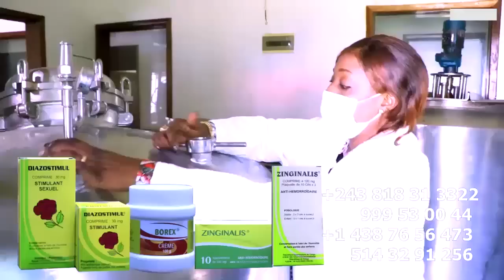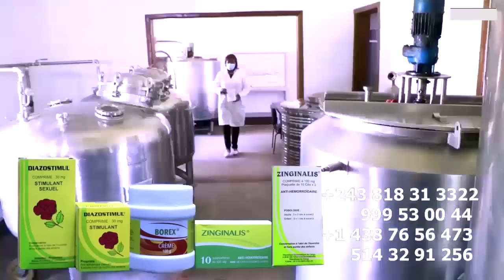Intégralité L'émotion De FERRE GOLA, La Foule De GOLOIS Ivoiriens Devant L'Aéroport, Répétition Gymn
Intégralité L'émotion De FERRE GOLA, La Foule De GOLOIS Ivoiriens Devant L'Aéroport, + Télé Réalité Répétition Et Gymnastique @ferregolatvofficiel6883 @fallyipupa @koffiOlomide01 @werrasonofficiel1423 @robiniomundibu3835 @FabregasMetisNoir @heritierwataofficiel